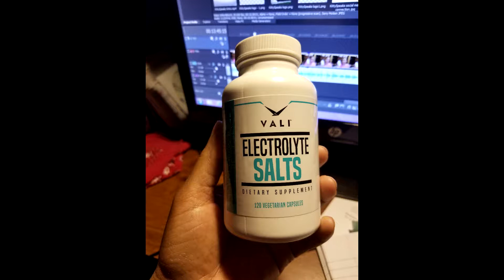KittySpeaks/SpoonieFiles - Product Review - VALI Electrolyte Salts - GR8 for Spoonies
Hey, y'all!

Today's video is a product review of a vegetarian vitaminsupplement to combat dehydration from a company called VALI. I don't mind saying up front that this product does meet my spoonie stamp of approval, but you'll want to watch the video for the pro's and con's. VALI Electrolyte Salts is a great supplement for athletes but I've found that it's marvelous for spoonies as well. For that reason, this video is a dual KittySpeaks/SpoonieFiles edition.

VALI Electrolyte Salts helps replenish and re-hydrate your body; if you suffer from auto-immune diseases as I do, this can be especially critical. I tend to get dehydrated a LOT so this product test was a heaven sent IMO. I did receive this product completely free to test and review but please rest assured that I am giving you my honest opinion. 👍

According to the documentation, this product contains a "critical blend of electrolytes that are lost through sweat including HimalayanPinkSalt - which contains 84 trace minerals and elements found in the human body to aid healing.

Product claims inlcude -
     Avoid dehydration
     Minimize heat stress
     Boost performance
     Reduce muscle cramping

Each capsule contains 250 IU Vitamin D3, 30mg Calcium, 31mg Magnesium, 212mg Chloride (blend), 80mg Sodium and 100mg Potassium Chloride. What don't they contain? Artificial flavors, additives, preservatives, gluten or soy. The product has ZERO calories and proudly boasts vegan and Non-GMO ingridients. VALI manufactures their products in the US in an eco-friendly, FDA registered facility under GMP guidelines.

I was especially impressed with the super-fast shipping (products can be purchased on Amazon) and friendly support. Each bottle costs $19.99 for 120 capsules.

I mainly ordered this product for dehydration but it's also great for Potassium deficiencies and to help with the awful leg cramps that come along with it. I can also see it being really helpful for those who suffer from sjogenssyndrome as the purpose is to re-hydrate your lost fluids.

Now that I've told you all the pro's, here are my cons.
     The size of the pills may be an issue for some individuals
     Cost - (yes, I also listed that on the pro side but you can take up
        to 10 pills in a 24 hour period...that means the bottle is a 12
        day supply. Depending on how often you take this supplement,
        this could be an issue. **Sports enthusiasts may not have this
issue but chronicallyill patients could.

**I did receive this product completely free to test and review**

Love, Peace and Hairgrease
KittySpeaks